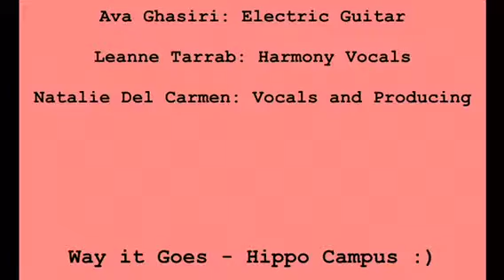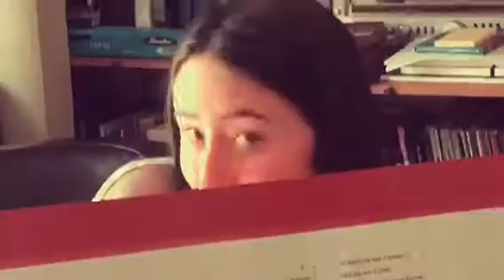Way It Goes - The Ashas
Took us about one hour to make this (if you don’t count the three other hours).